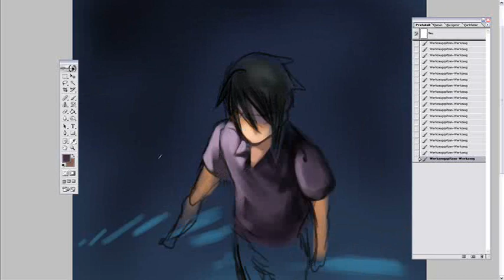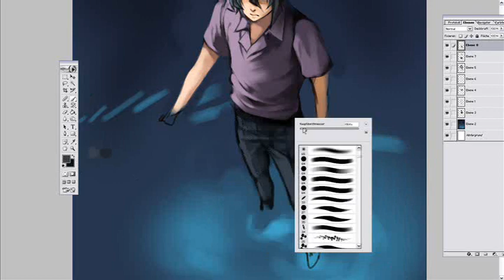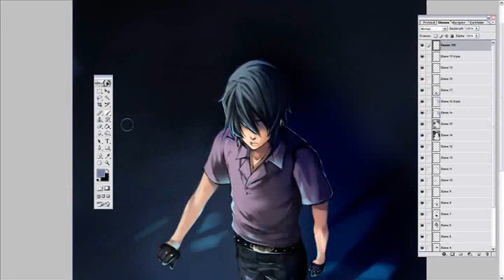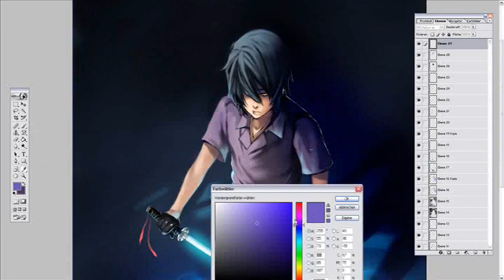Photoshop 7 - Speedpaint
Grafitablett: Wacom Bamboo fun (A5)

Programm: Photoshop 7

Zeit: etwas leicht über 3 Std.